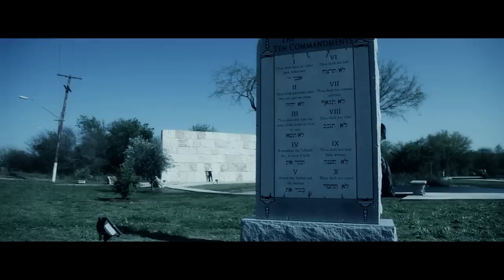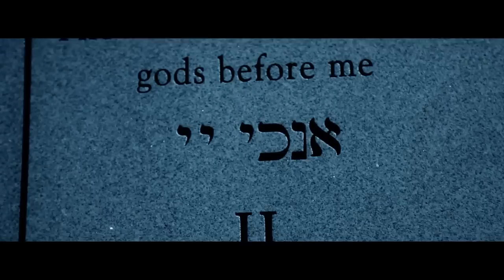Hopeless Without Christ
There is total hopelessness without Christ, but with Christ there is hope, and only is there hope in Christ.

Come to me, all who labor and are heavy laden, and I will give you rest. Take my yoke upon you, and learn from me, for I am gentle and lowly in heart, and you will find rest for your souls. For my yoke is easy, and my burden is light." - Matthew 11:28